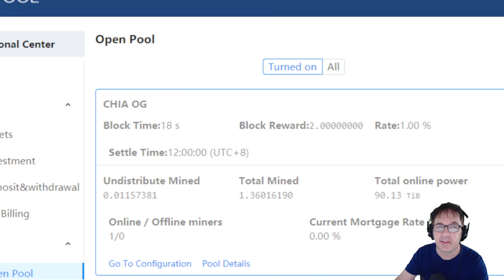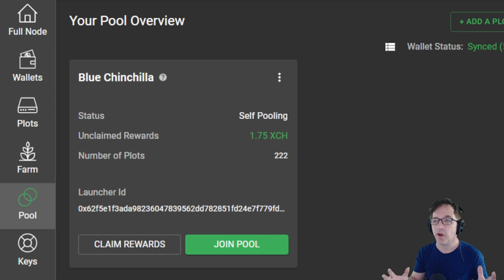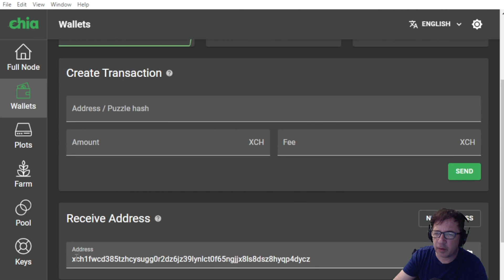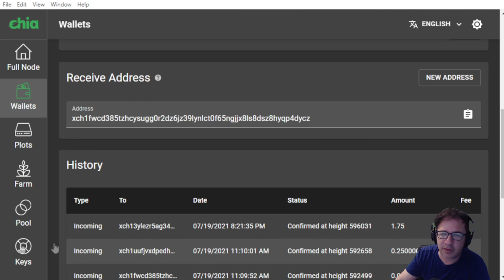WE WON CHIA REWARDS SOLO IN 10 DAYS | SHOULD YOU JOIN POOLS, SELF POOLING OR BOTH?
Do you think you can win XCH block rewards with a self pooling?

Our SMALL Solo Pooling WON CHIA Block Rewards!

Have you won Chia rewards using Solo Pooling? Leave us comments below

We are really excited to share our crypto mining journey.

Thank you and happy farming!!